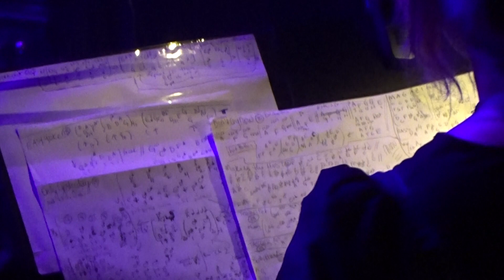Pedro the Lion in the Round 3 of 4